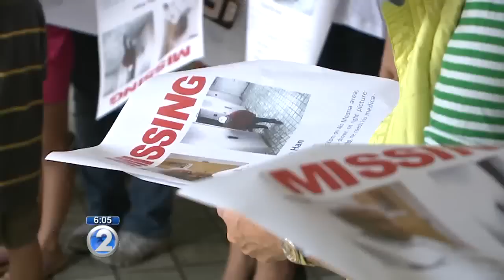Family of missing man continues to search for answers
It's been just over a week since a 70-year-old man disappeared from his Ala Moana area condo. His family has been searching the area ever since and they're pleading for the public's help.